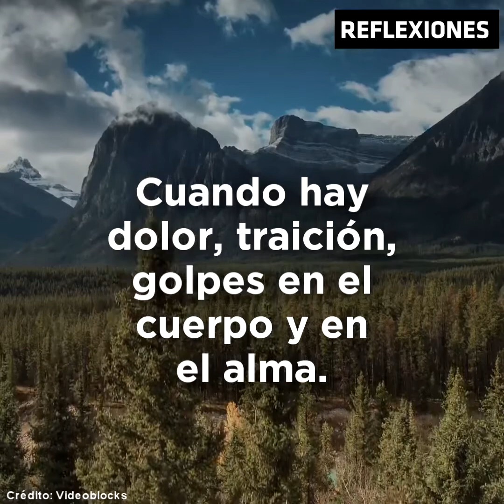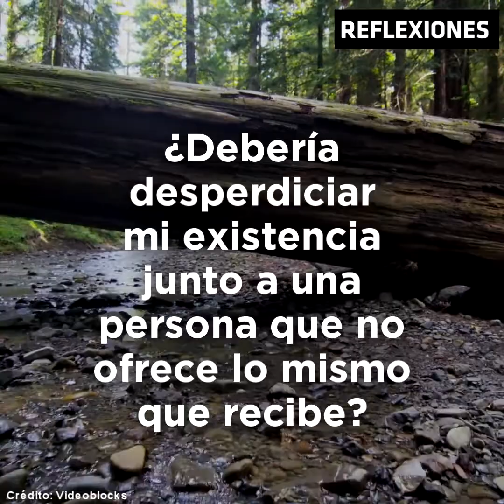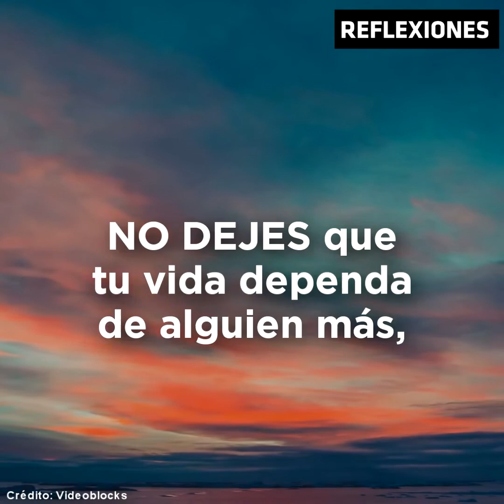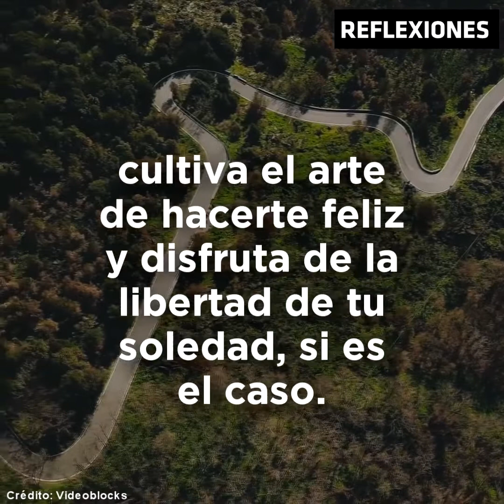Las mujeres fuertes no perdonan dos veces...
Mereces que te quieran incondicionalmente y con todo el respeto del mundo.